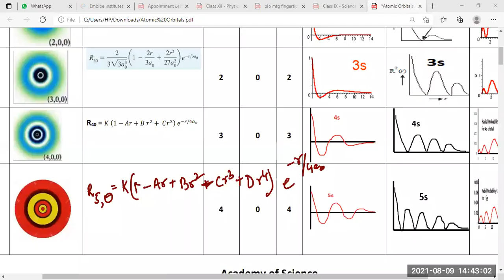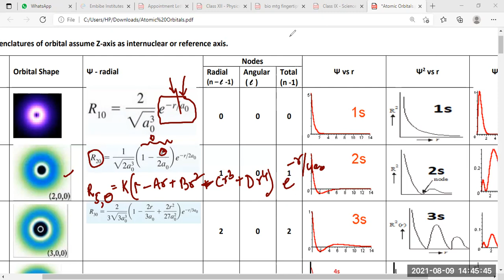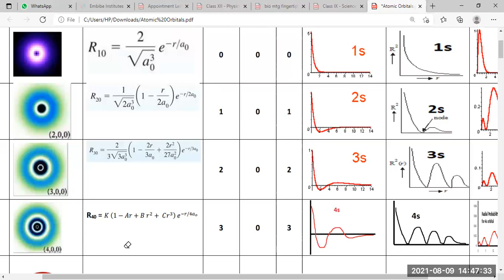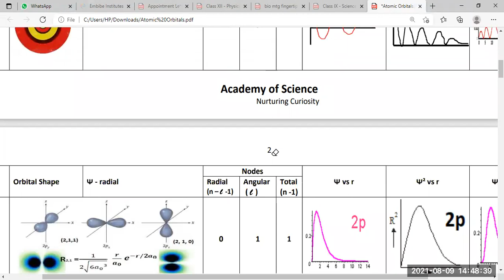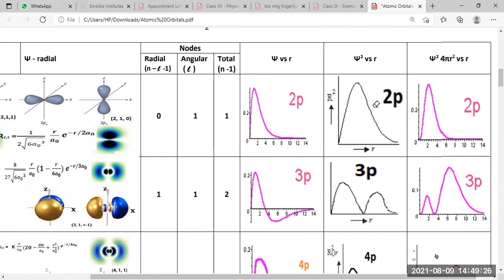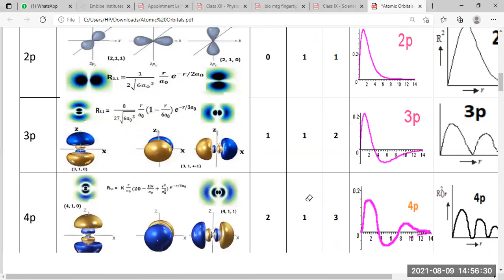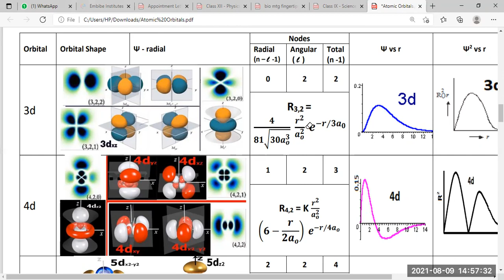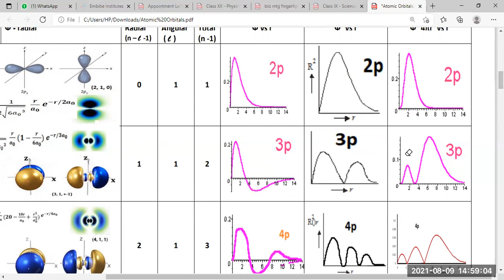2023 - Atomic Structure (B2) - L21